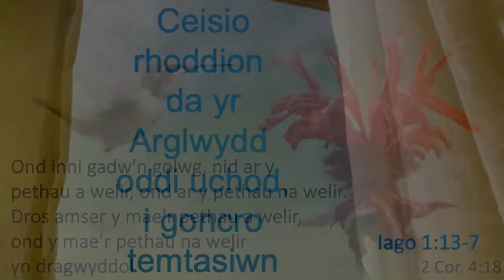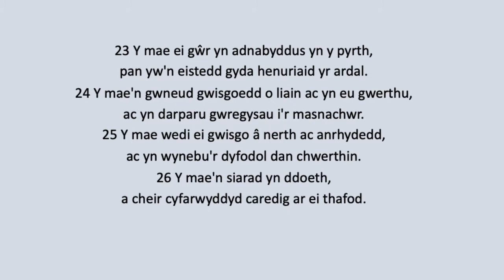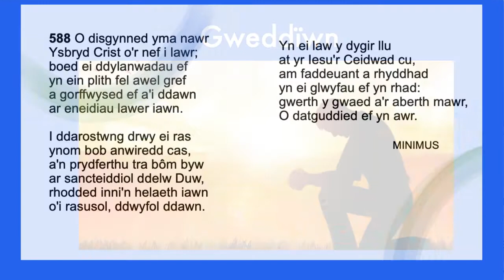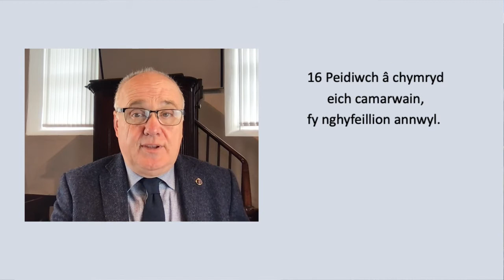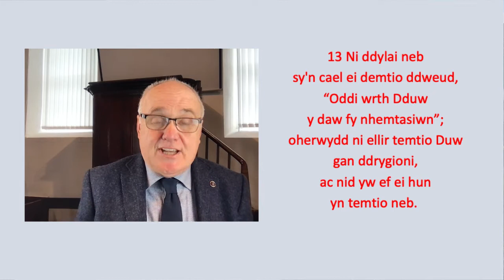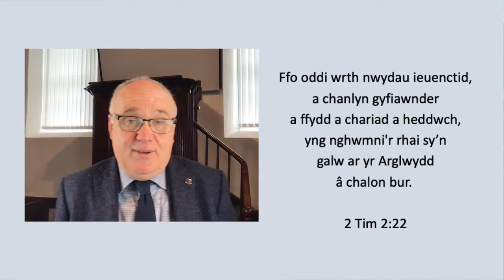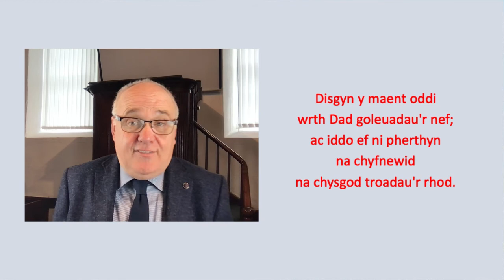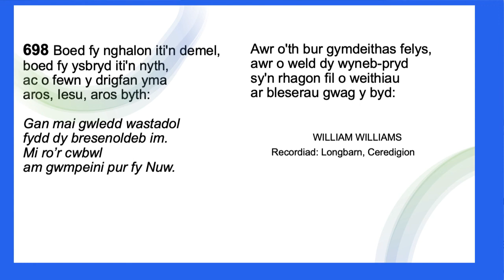Ceisio rhoddion da yr Arglwydd i goncro temtasiwn. Iago 3:16-7